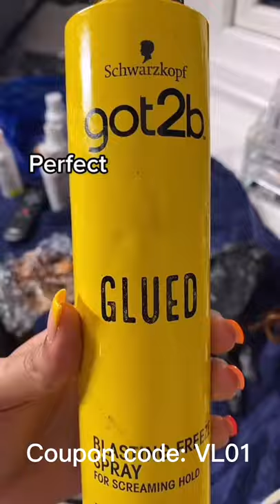How To Dye Ginger Highlights!👩🏾‍🦰 Water Color On ULAHAIR 613 Blonde Lace Bob Wig PT1/2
🍁Hey boo trust the process!! How she water color & dyed our 613 hair to ginger highlights? Ask your stylist to customize for you. Order same wig?😉

Model: IG page @courtneylouise.x, she did a good job!!🔥🔥

დ ulahair​​​​​​​​​​ დ

🦋Why choose ulahair​​​?
💗100% raw human hair bundles
💗Good quality/affordable price
💗Can be dyed, permed ect,. without damage
💗Wholesale available, logo & package customization available

*I don't have the rights of the music*